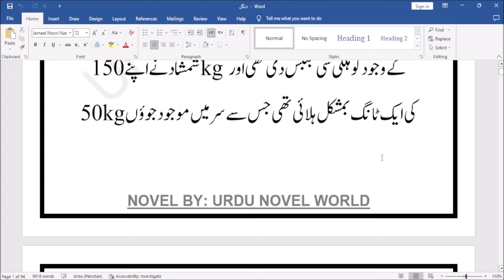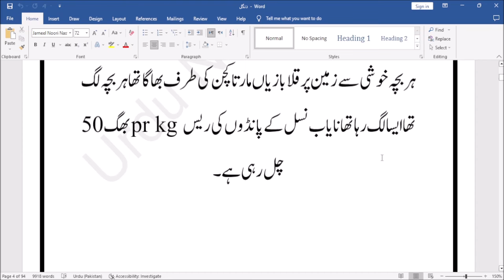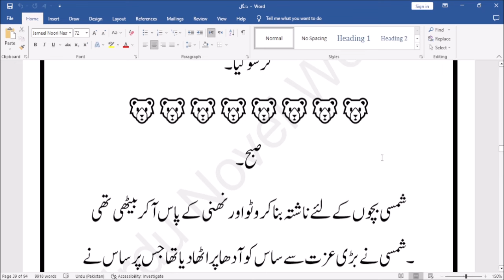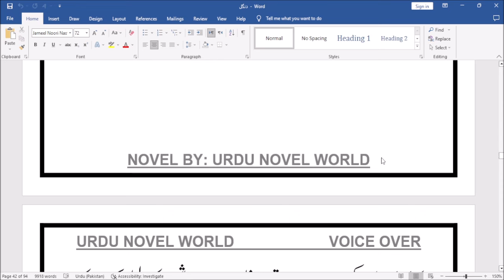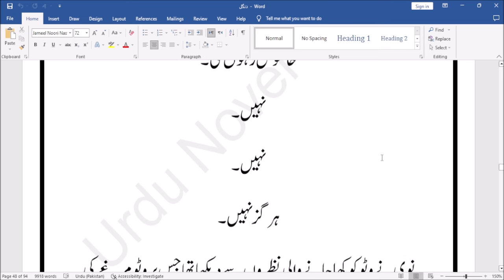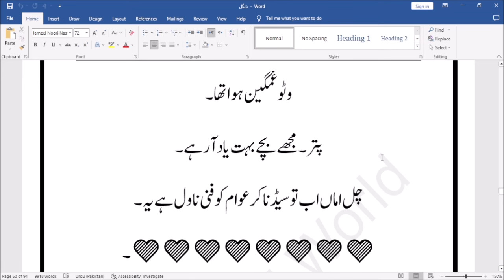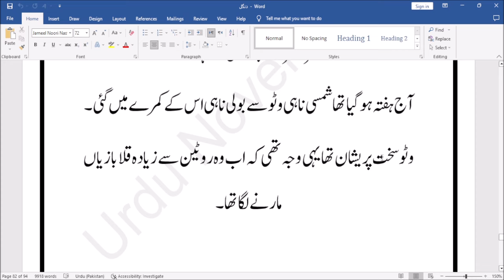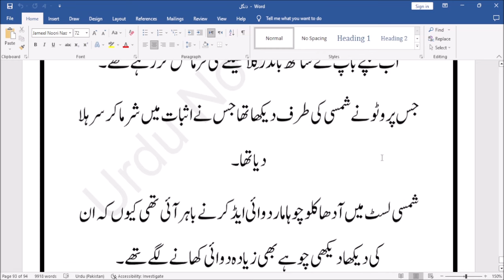Dangle Complete Urdu Novel | Romantic Novel | Urdu Novel World